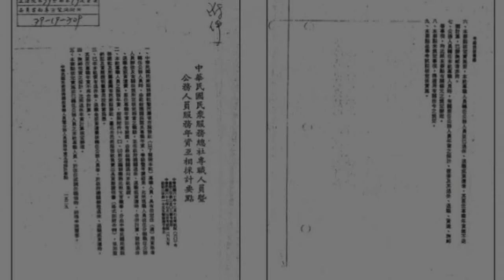救國團稱「黨職併公職」可合併 黨產委員：無法無天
〔記者陳鈺馥／台北報導〕銓敘部追討「黨職併公職」溢領者中，有67名退休公務員、4名政務官「黨國不分」併入救國團年資，從國庫至少溢領走5千多萬元。救國團昨日回應聲稱，救國團當時是行政機構，年資可以合併計算；對此，黨產會委員痛斥，「黨職併公職」是做黨的事，卻拿國家的錢，真的無法無天。

發表評論評論如下。